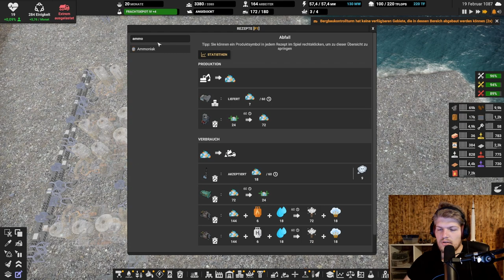Atommüll schreddern // #163 // Captain of Industry: Season 2